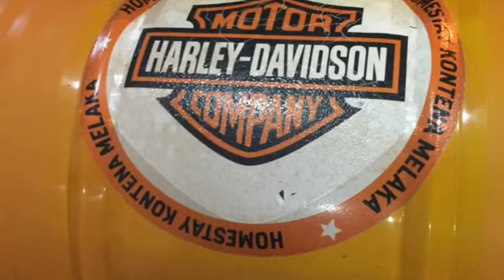Homestay Kontena Melaka Bukit Katil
Lokasi penginapan ketika bercuto di Negeri Melaka Ku Hijau Maju Fasa II.

Berdekatan dengan Bandar Ayer Keroh.

Kawasan yang menarik untuk dilawati

Zoo Melaka
Taman Buaya
Melaka Wonderland
Taman Rama-Rama